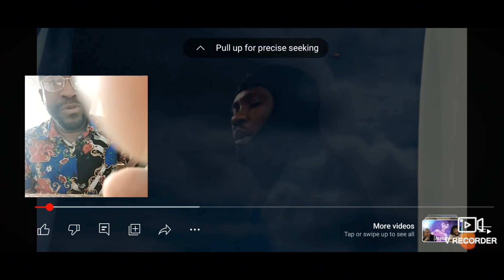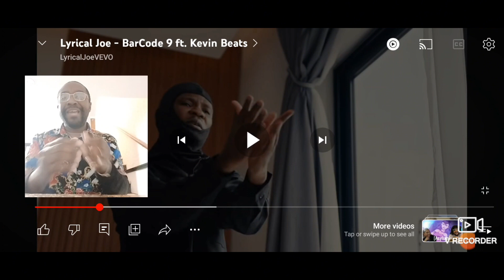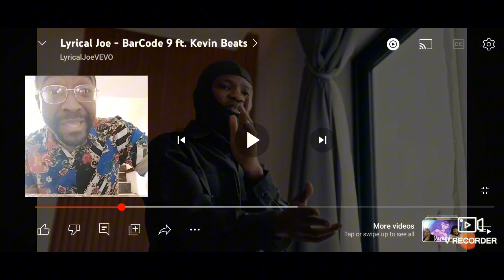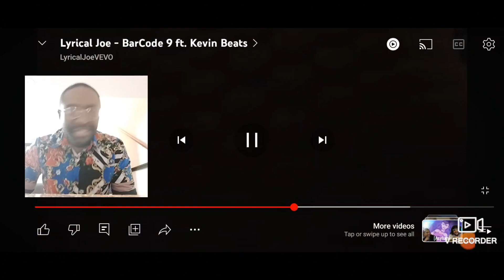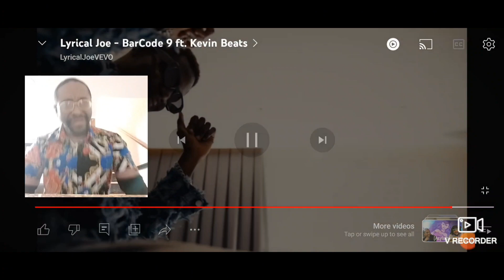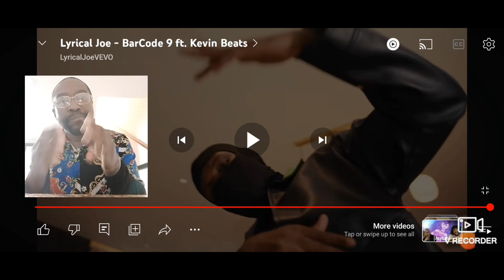Illegal Bar Activity. My Reaction. Lyrical Joe Barcode 9 Ft Kevin Beats.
Artist: Lyrical Joe and Kevin Beats
Song: Barcode 9